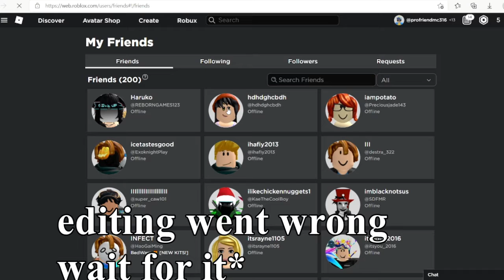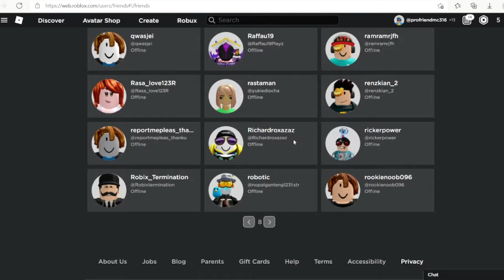I load my friend's characters in Roblox!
Comment your user of friend user to be featured :)